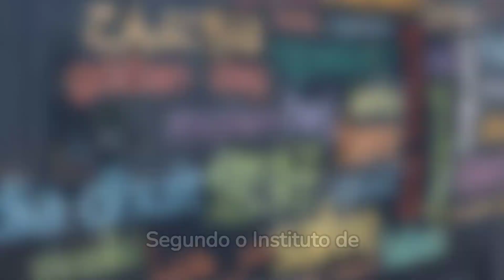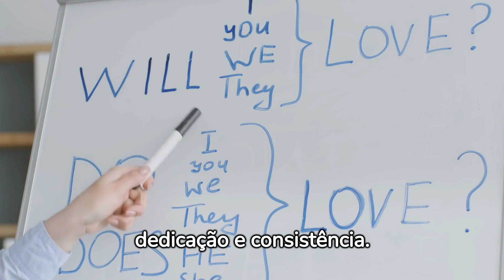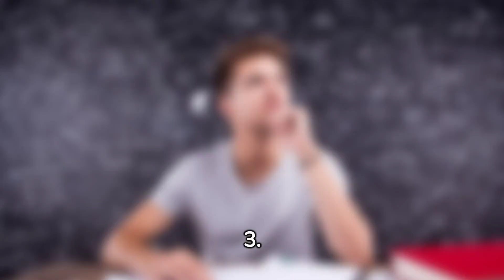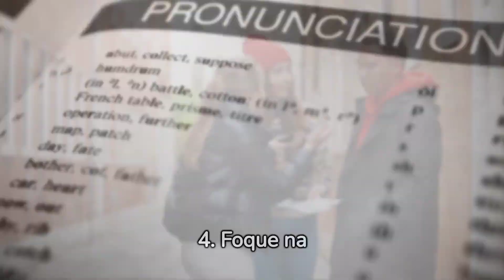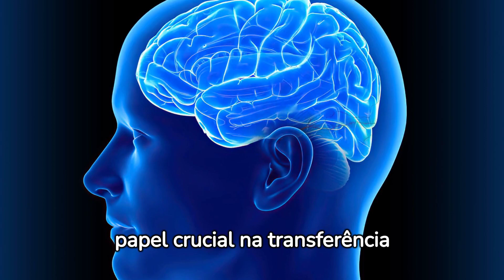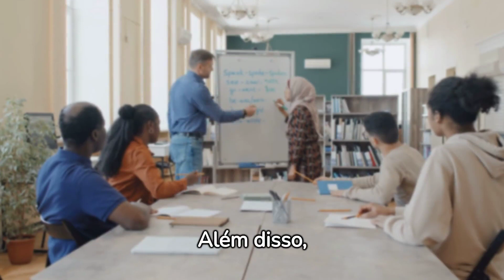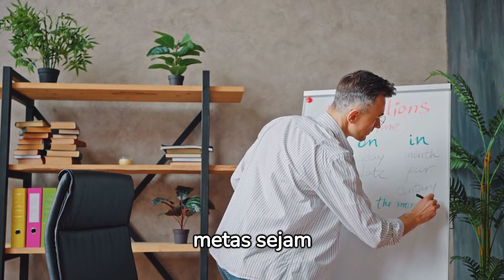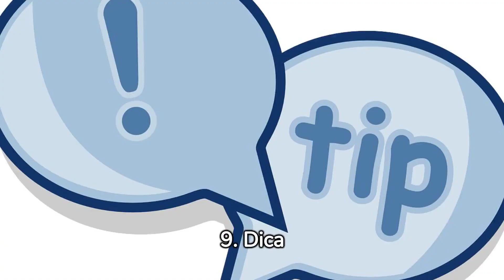9 técnicas científicas para aprender um novo idioma em tempo recorde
Muitas pessoas gostariam de aprender um novo idioma por diversas razões, mas algumas desistem porque consideram que esse empreendimento vai levar muitos anos e tomar muito do tempo escasso que elas têm. Por isso, esse vídeo traz 9 técnicas científicas para aprender um novo idioma num tempo muito mais rápido do que o proposta pela maioria das Escolas de Idiomas.